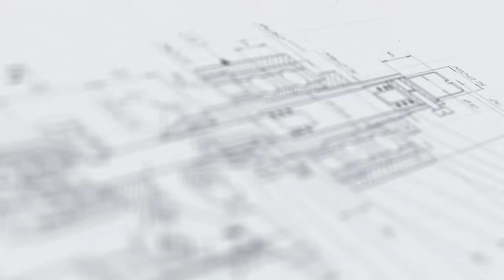Розлив на автомате МД-500Д2П и его переналадка.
В данном видео показан розлив с помощью автомата фасовочного МД-500Д2П и его переналадка.

Описание:

Автоматический дозатор МД-500Д2П предназначен для дозированной подачи жидких и густых пенящихся продуктов во флаконы, например, бытовой и авто химии. Изделие может применяться на фармацевтических, пищеперерабатывающих, химических и косметических предприятиях. Оборудование соответствует требованиям GMP. Все детали дозатора, контактирующие с раствором, выполнены из нержавеющей стали.
Опционально поршневой дозатор дооснащается приемной емкостью от 30 до 200л выполненной из стали AISI304L или AISI3016L с датчиком уровня, перекачивающим насосом для поддержания уровня в приемной емкости, а также мобильной платформой для быстрой установки дозатора на месте эксплуатации, например, вблизи цистерн с продуктом или еврокубов.
Данная модификация отличается от первоначальной модификации МД-500Д2 совершенно новым дозирующим узлом, работающим от пневматики, что более удобно в эксплуатации и обслуживании, в частности, позволят более быстро и точно производить регулировку дозы.

С более подробным описанием данного оборудования Вы можете ознакомиться на нашем сайте по ссылке

Характеристики:

Мощность: 0,55 кВт;
Вес: 250 кг;
Габариты, мм (Д х Ш х В): 1350 х 1400 х 2770;
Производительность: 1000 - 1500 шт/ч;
Напряжение: 220;
Тип дозатора: Автоматические поршневые дозаторы;
Диапазон розлива: 100-1000 мл;
Продолжительность переналадки: 10 - 15 мин;